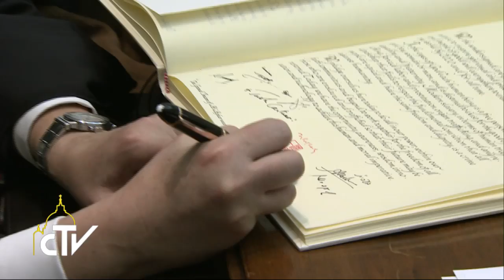Firma dichiarazione contro schiavitù 2-12-2014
La schiavitù moderna, crimine di "lesa umanità"

Papa Francesco e leader religiosi cristiani, musulmani, ebrei, indù e buddisti hanno firmato in Vaticano una dichiarazione che li impegna a fare di tutto per sradicare, entro il 2020, le moderne forme di schiavitù e il traffico delle persone.